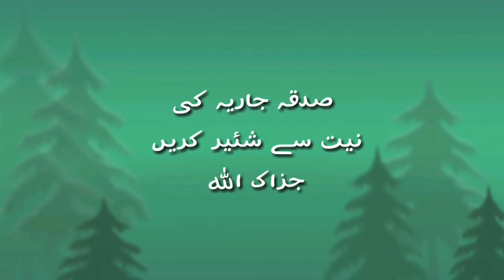Kashmir k liy fikr angaiz bayan | Kashmir Day Special Bayan Saqib Raza Mustafai 2019 | Faizan TV